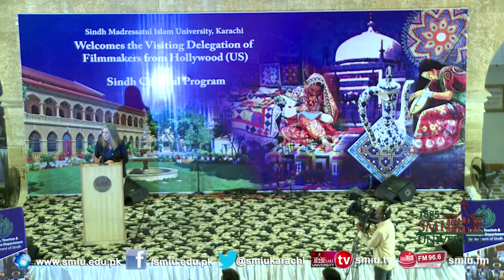SMIU hosts reception for Hollywood filmmakers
Sindh Madressatul Islam University (SMIU) with the collaboration of Ministry of Sindh Cultural and Tourism on last evening hosted a reception for two filmmakers from Hollywood who visited the country to have firsthand experience of emerging Pakistani cinema and Karachi was their last destination. The program was presided over by the Provincial Minister of Sindh for Education, Culture, Tourism, and Antiquities, Syed Sardar Ali Shah who is also pro chancellor of SMIU while the session was co-chaired by the Vice Chancellor SMIU Dr. Muhammad Ali Shaikh.
Sindh Minister for Education and Culture and Tourism, Syed Sardar Ali Shah welcomed Alix Madigan and Maria Raquel Bozzi and accorded warm welcome to the US filmmakers and added that their presence today signaled very positive and encouraging message to the film fraternity here also for promoting our real, true and soft image of Pakistan. He said Karachi had become a peaceful city with the concerted efforts of the provincial government and the state institutions under the patronage of the young leadership of Pakistan Peoples Party, he added further “only culture and its connectivity had the final say, to say goodbye to fanaticism and extremism”.